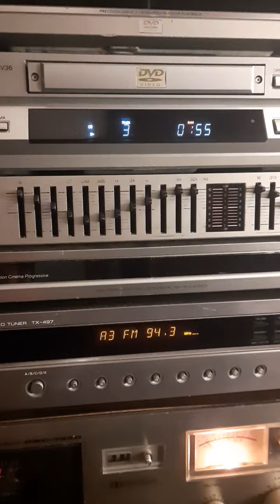Trio KA-6100 with Pioneer CS-979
Hoton se choolo tum